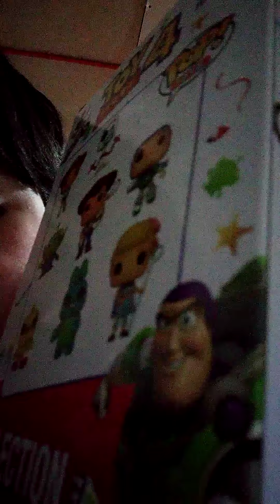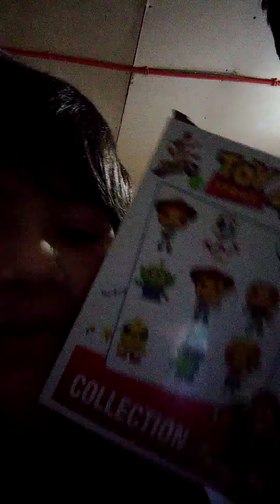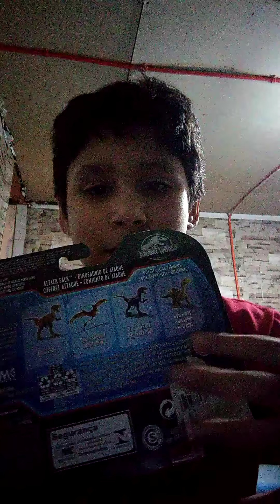17 de septiembre de 2020